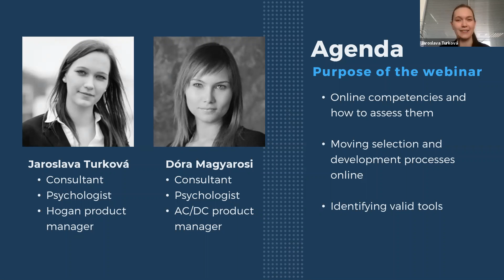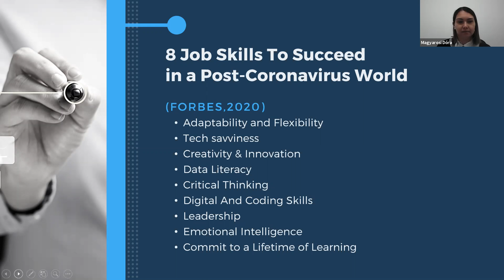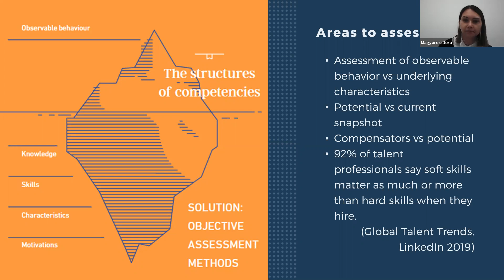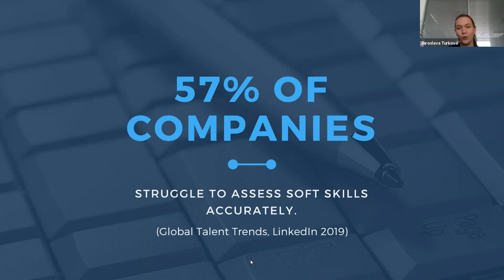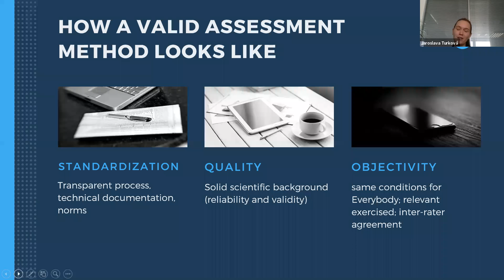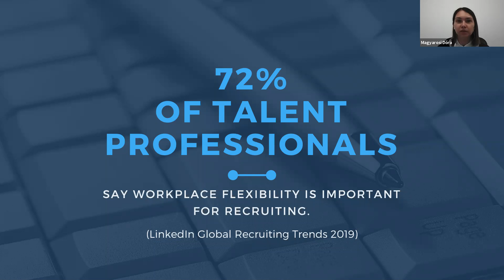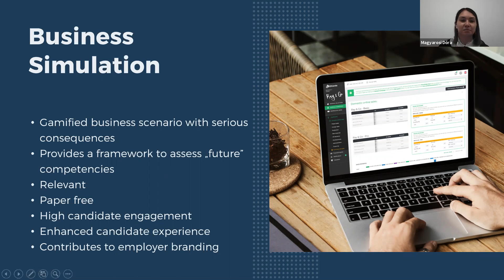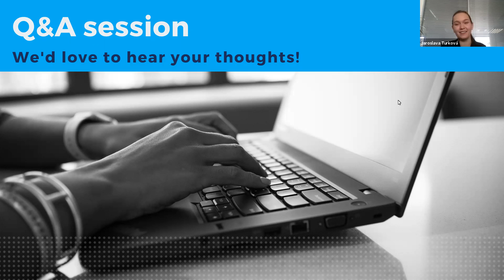Assessing the online future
Although the world has halted recently, we are all starting to realize that it is extremely unlikely that things will just go back to exactly the way they were before. Remote work has started to become the new normal, and with that, the skills and competencies required to succeed have changed. How do we decide who would be the right fit for working in an online environment? How do we identify and develop key talents who can keep your company going?

During our webinar, you will learn:
- what competencies are needed in an online world and how can we assess them
- how to move selection and development processes online
- how to identify selection tools that are valid and effective in assessing future competencies